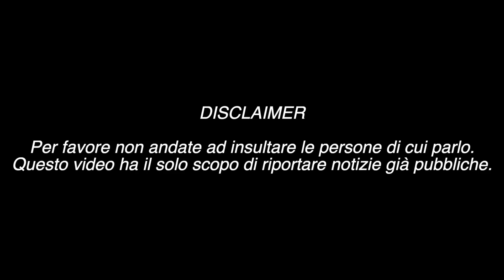SANREMO 2023 FEDEZ: FREESTYLE VS MINISTRO VESTITO DA HITLER e CODACONS, ANGELO DURO IN MUTANDE E..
Il freestyle di Fedez fa discutere: nel mirino del rapper il vice ministro delle infrastrutture e dei trasporti Bignami, un saluto al Codacons (che risponde) e...
Angelo Duro rimane in mutande sul palco, il comico e il suo irriverente monologo hanno suscitato critiche da parte del pubblico?